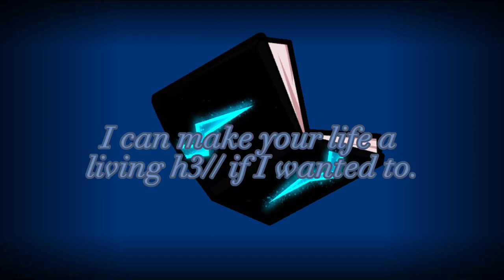Drake’s new era✨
YESYEYSYEYSYS LIVE LAUGH LOVE BELLA POARCH.